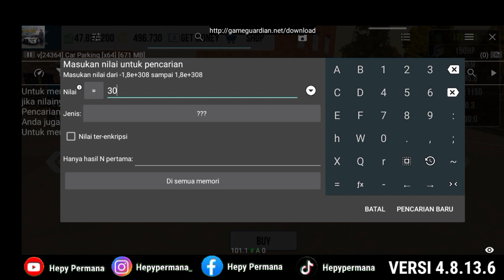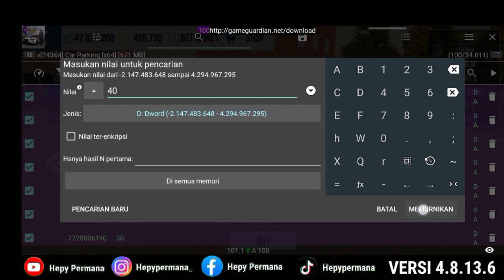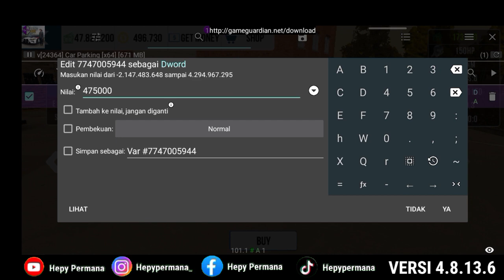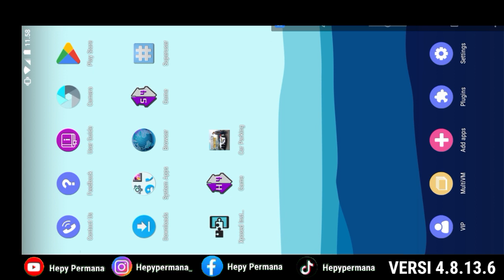CARA MEMUNCULKAN WORD SALE DAN CARA MENGURANGI COINS NEW VERSI CAR PARKING MULTIPLAYER 4.8.13.6